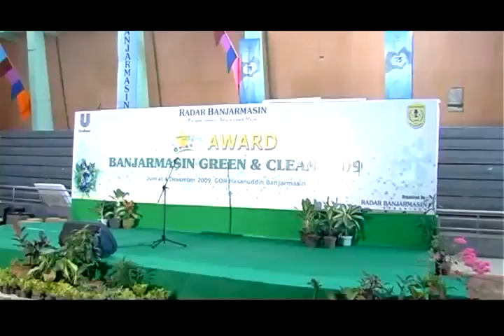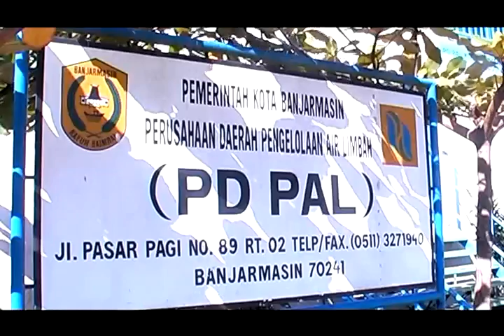Banjarmasin - ASEAN ESC Award 2011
Banjarmasin, Indonesia: Recipient of Certificates of Recognition Clean Water for Big Cities, at the Environmentally Sustainable City Award 2011. Bali, Indonesia. 23 November 2011. Video courtesy of Indonesia.